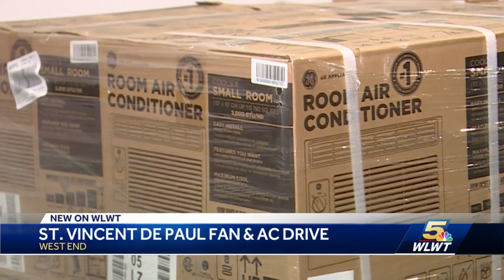St. Vincent de Paul offering AC units, fans as demand for assistance rises amid COVID-19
The demand for resources to help those in need is on the rise amid the COVID-19 pandemic.